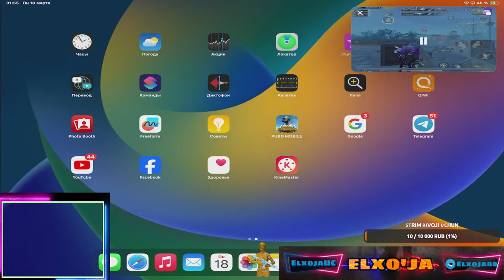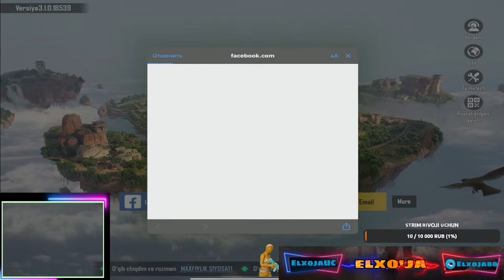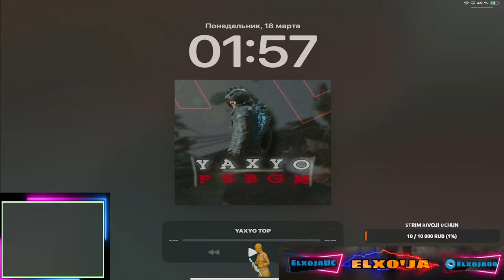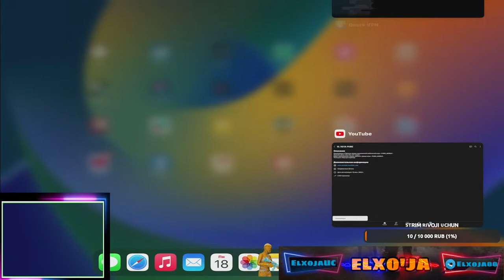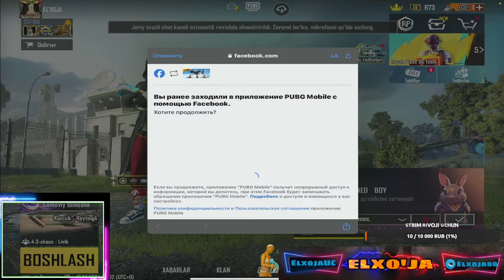erangel tozalaymizgo strim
Taklif va murojatlar uchun Telegramdan bog'laning!

Name: Dilshod
Age: 17 y.o.
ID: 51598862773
Device: iPad PRO M2 4 Поколение
Hertz: 140Hz (90 fps)
6 fingers + Gyro